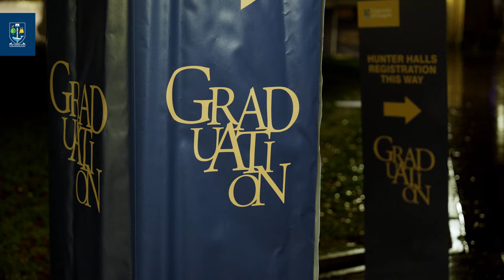ILGSPD Graduation, Class of 2021-23 (Trailer)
Class of 2021-23 of the Erasmus Mundus Joint Master in International Law of Global Security, Peace and Development - Graduation Celebration at the University of Glasgow